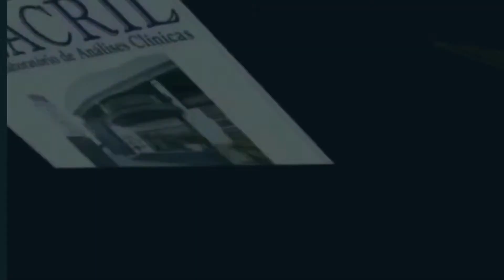Tenente Coronel Sinval - Podcast papo de garagem EP:93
Ao vivo todas as segundas a partir das 18:30